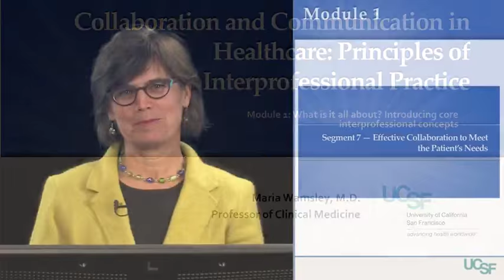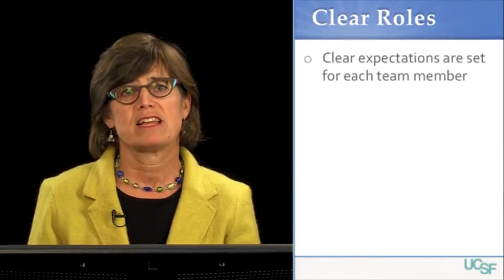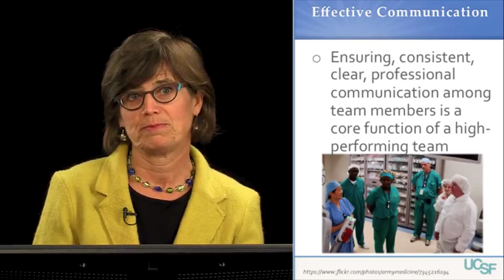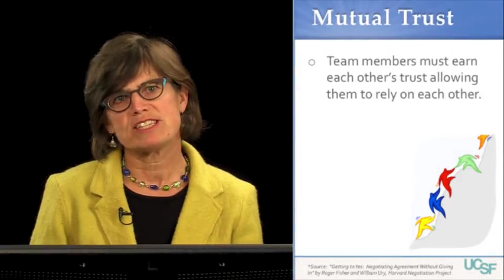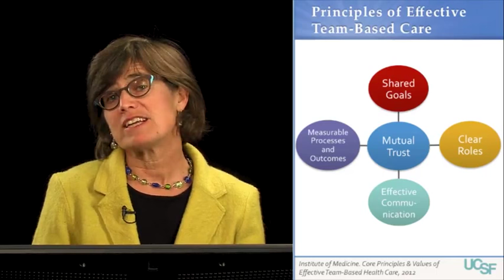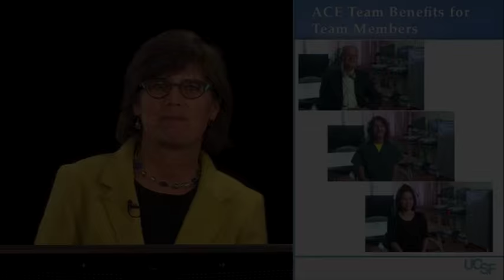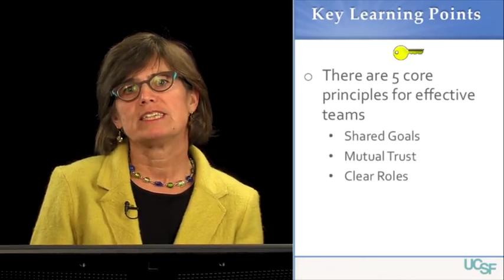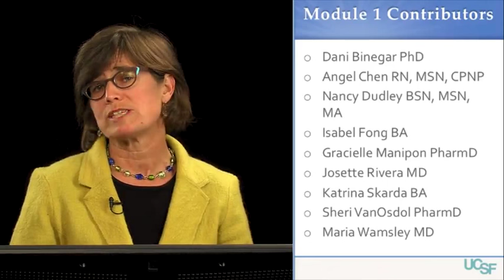Effective Collaboration to Meet the Patient 's Needs 7/7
Welcome to Collaboration and Communication in Healthcare: Interprofessional Practice, offered by the University of California, San Francisco, on Coursera.  This course will bring together students from different fields to interact and learn in a way that introduces them to the seamless teamwork of interprofessional collaborative practice that successful modern patient care delivery requires. Using simulations, interviews, studies, and case-based scenarios, modules will discuss the various roles of healthcare professionals, leadership, challenges of working in complex and adaptive care, and communication skills.

The course includes a multidisciplinary faculty who will present tools to improve students' collaborative health practice; even for students not directly interested in healthcare, this course can increase one's ability to communicate, resolve conflicts, and understand group dynamics.